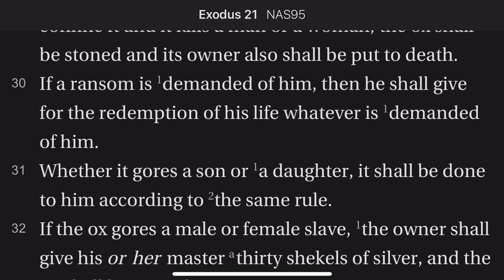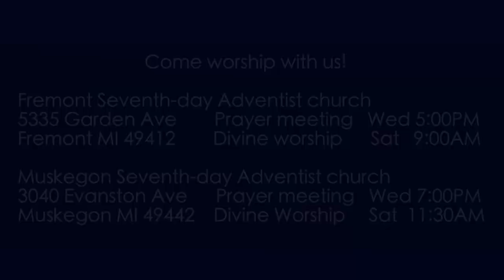Exodus 21:28-32 Responsibility for Injury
If you were a semi-truck operator and because of your negligence someone was injured or killed, you would be responsible. In Israel the biggest and most dangerous thing around was probably the ox...